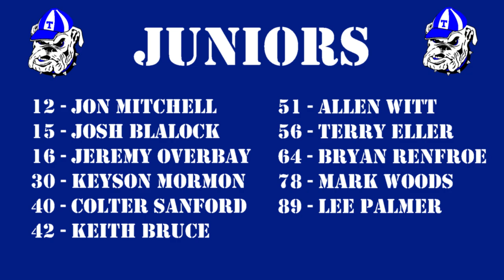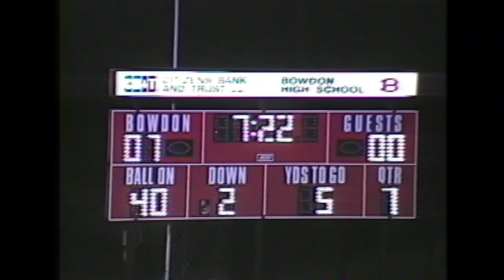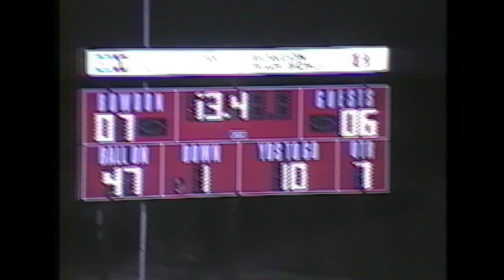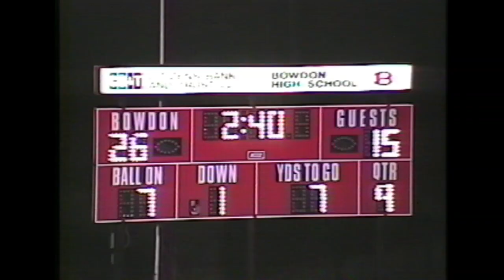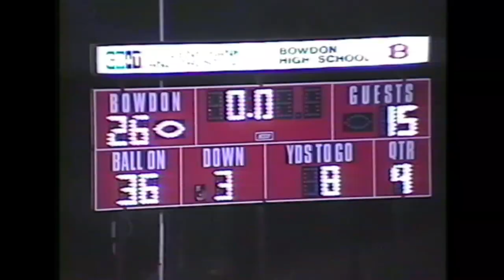T1996G11 - 1996 Trion Bulldogs at Bowdon Red Devils - Playoff Round 1 - 11/22/1996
Game played in Bowdon, GA.  Bowdon won the game 26-15.